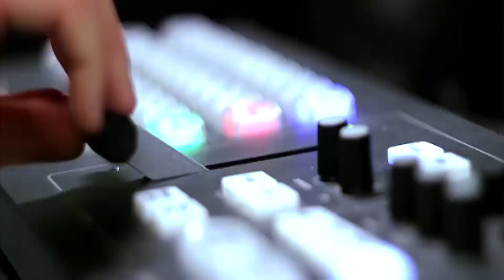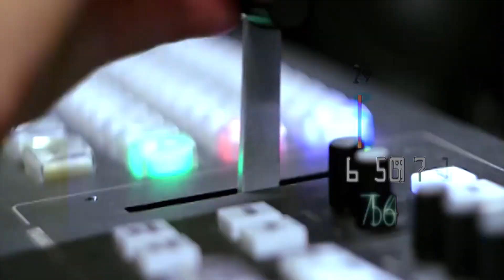Quetta | Mashakhor Association of Hazar Ganji Fruit Market Press Conference 🚨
کوئٹہ ‘ ہزار گنجی فروٹ مارکیٹ کے ماشہ خور ایسوسی ایشن کی محکمہ زراعت اور مارکیٹ کمیٹی کیخلاف پریس کانفرنس
Quetta | Mashakhor Association of Hazar Ganji Fruit Market Press Conference 🚨 | Against Agriculture Department and Market Committee 🍎